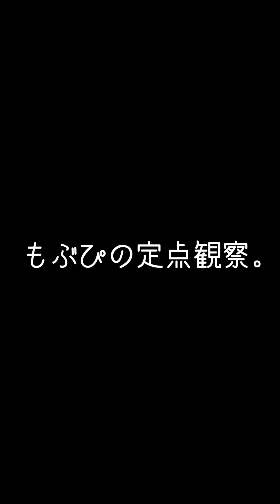【推しカメラ】鈴木Mob.にっぽんワチャチャ もぶぴ もぶぴの定点観察 にっぽんワチャチャ 2023/07/31渋谷GRIT 【推しカメラ】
8月12日(土)
鈴木Mob.生誕祭「ひと、夏の夜。」
📍ところざわサクラタウン

2023 Zepp東名阪ツアー
2023/07/04 Zepp大阪
🎟 終了

鈴木Mob.
もぶぴ
遠藤Nozomi
高橋yagura
中村Ame
前田Maton
渡辺Lili